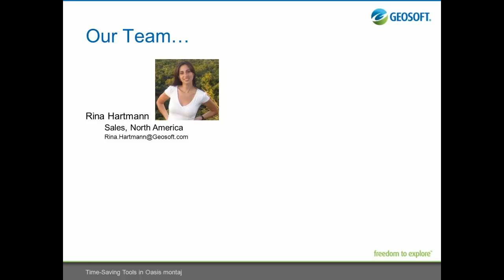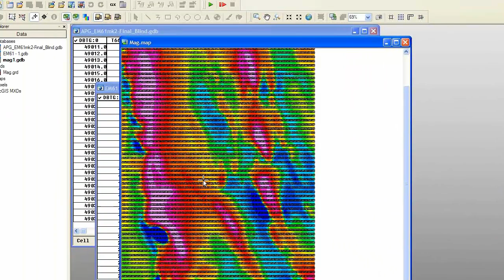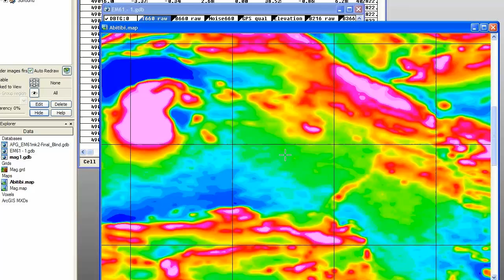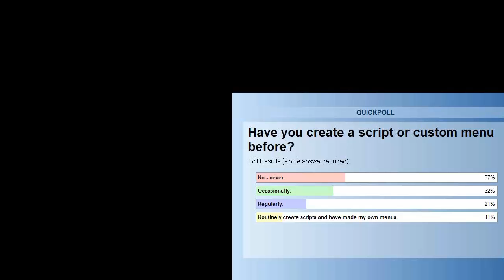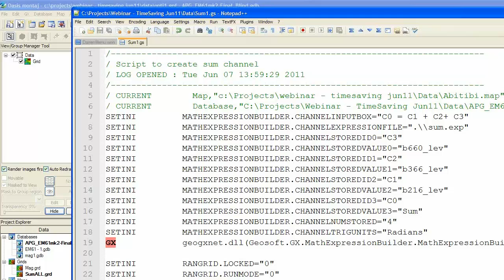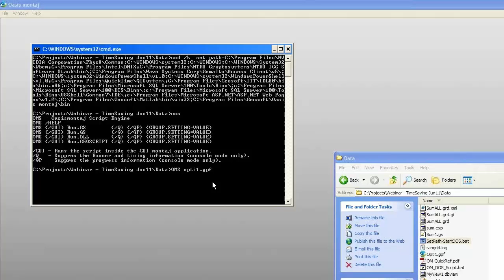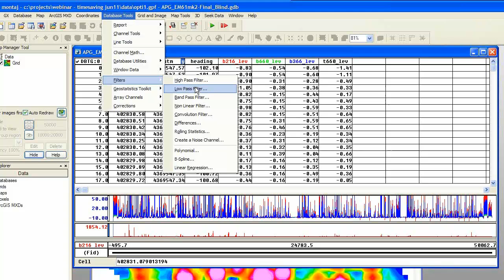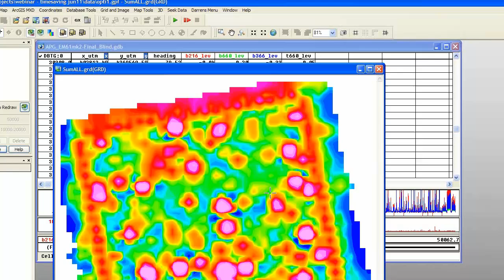Time-saving tools in Oasis montaj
This online seminar includes time-saving tips for making your workflow more efficient in Oasis montaj. Topics include shortcut keys, map snapshots, recording scripts and creating custom menus to automate your workflow.

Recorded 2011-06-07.